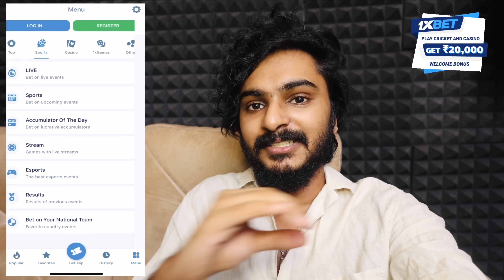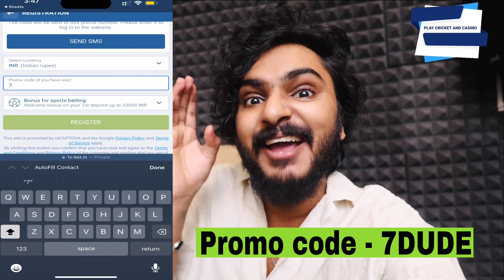ഇക്ക അറിയാതെ ഞാൻ കാറിൽ 🤣🤣🤣 C.I.D DUDY l UNBOXINGDUDE l